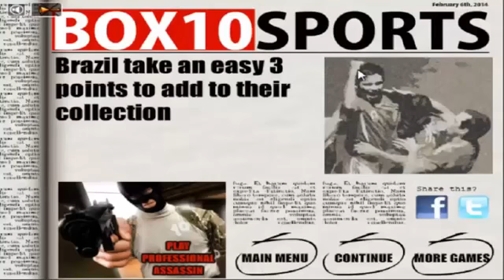Yepi Play Hidden Alphabet 12 + Penalty Shootout 2014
Penalty Shootout 2014 Game has not yet been developed, why not play one of our other Head Soccer Games below: Soccer Heads European Championship